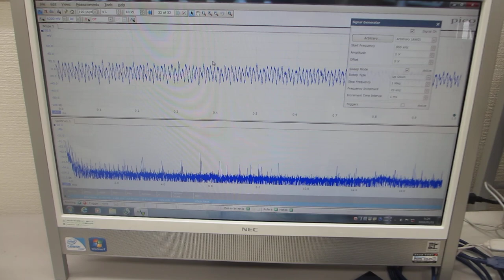超音波の音圧測定解析システムによる発振制御実験（超音波システム研究所）